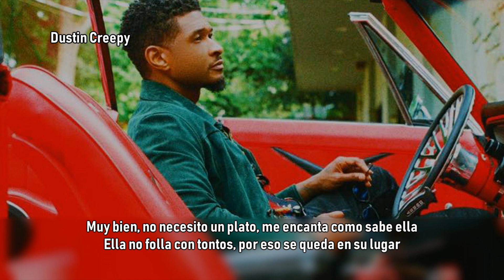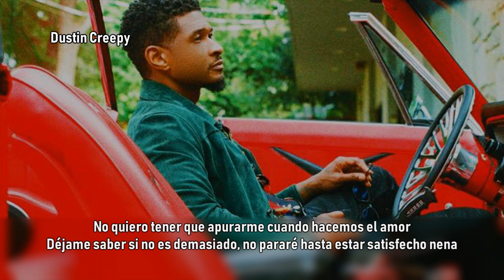Usher • Peace Sign (Subtitulado Español)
"Peace Sign" es sobre una chica con la que Usher se siente muy apasionado. Él menciona que hizo la canción para ella y que no puede esperar hasta que pueda volver a encontrarse con ella. También habla de cómo quiere estar con ella y le encantan las cosas que hacen juntos.